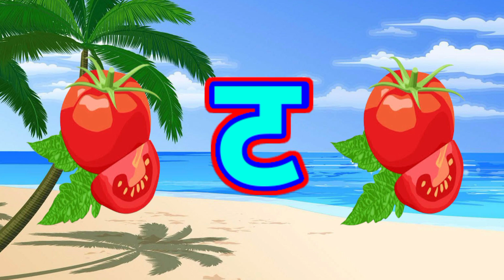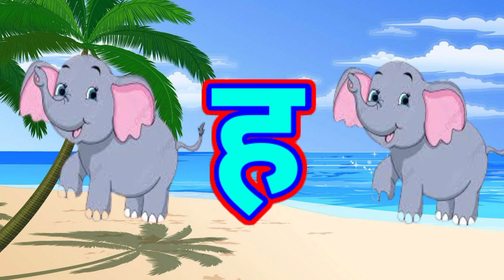अ से अनार,आ से आम,क से कबूतर, हिंदीवर्णमाला,अआइईउऊ,a se anar,K se kabooter हिंदीस्वरब्यंजन@UikidsTV